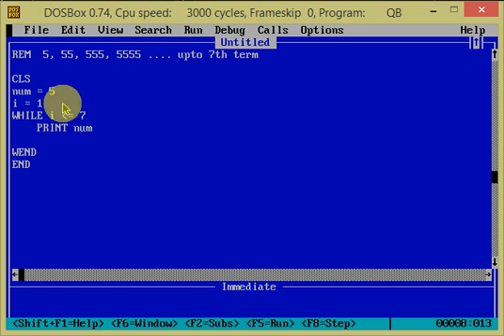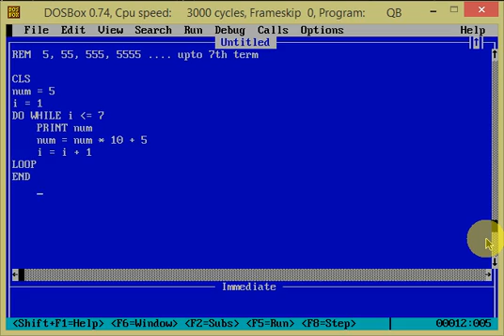16 Number Series 5, 55, 555, 5555 .... upto 7th Term (by Technical School)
Technical School
This is QBASIC Tutorial no. 16 in this tutorial series we are learning how to print Number Series in QBASIC Programming.
In this Video I have explained that How to print this number series in Nepali, SLC Oriented
5, 55, 555, 5555 up to 7th Term

If you have any problem with number series in QBASIC Programming, you can ask me in comment.